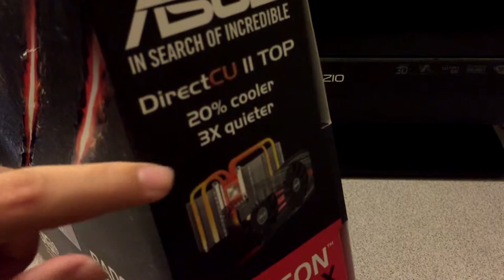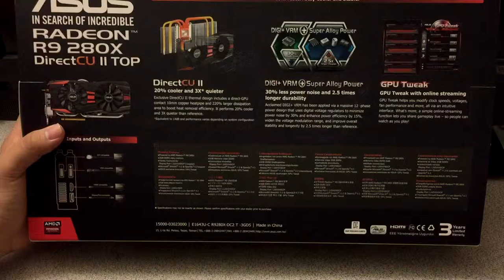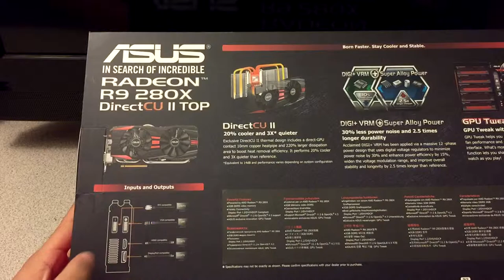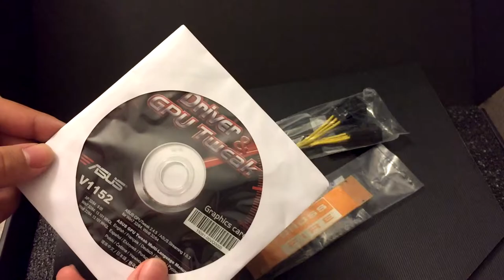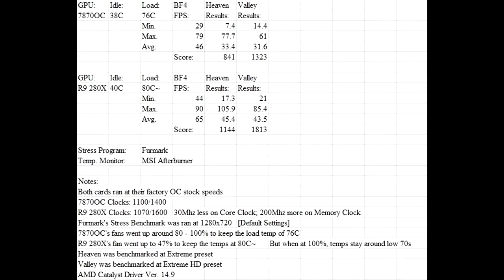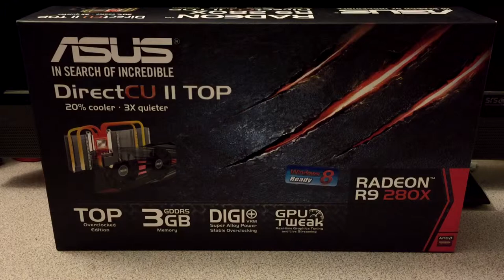ASUS Radeon R9 280X Unboxing, Overview, & Review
The ASUS R9 280X - My new video card for my gaming rig that I got as a "early" Christmas present. Such an amazing card, despite some issues a lot of users have been experiencing. I guess I was just one of those lucky ones who got a good card!

This was suppose to be uploaded a bit before Christmas, but things that got in the way made me postpone this upload, so I apologize for that. I also apologize for the video being fairly long. It's because I had to fit so much talk and information, so that you guys get the most information I can provide.
Music Used in Video: Higher Technology [Unknown Artist]